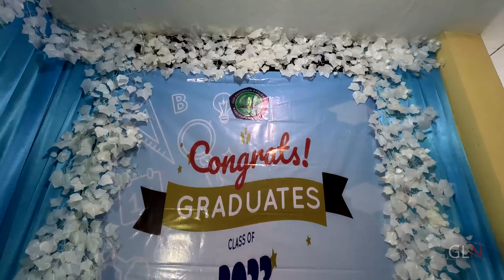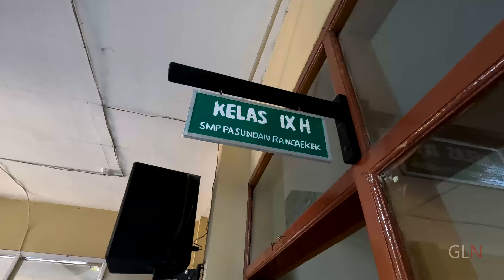WISUDA SMP PASUNDAN RANCAEKEK TAHUN 2023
Liputan singkat Kegiatan Wisuda SMP Pasundan Rancaekek tahun 2023